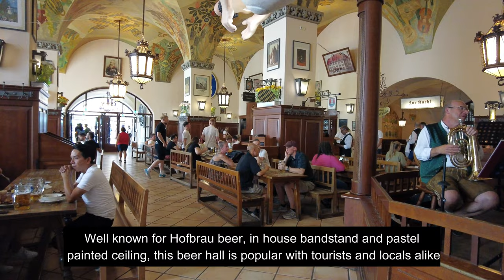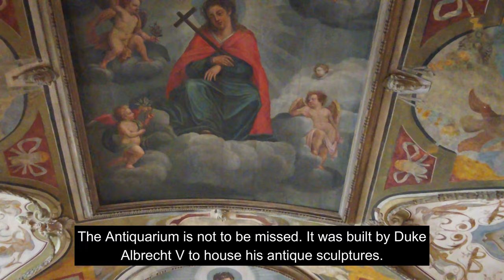This Is Why Munich should be your next trip!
Come with me as I explore the Bavarian capital, Munich. Discover why the city is worth a couple days or more to explore. Visit their grand square, the Marienplatz and watch the Glockenspiel show. Discover their many churches of which I have managed to visit 2. Well one is a chapel really. Mingle with the locals in the many biergartens around the city and wonder in awe in the biggest restoration project ever of the Residenz. Head on over to the river Eisbach, just a short walk away from Marienplatz and watch the surfers under the bridge. Fill yourself up with sausages and sauerkraut and pork knuckles paired with the best German beer!!